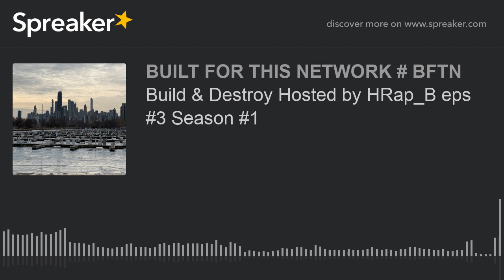Build & Destroy Hosted by HRap_B eps #3 Season #1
Building up the comminuty while Destroyng myths